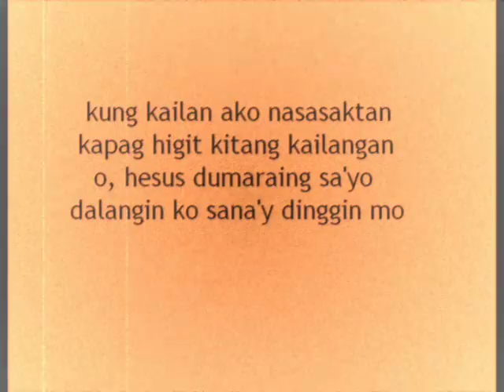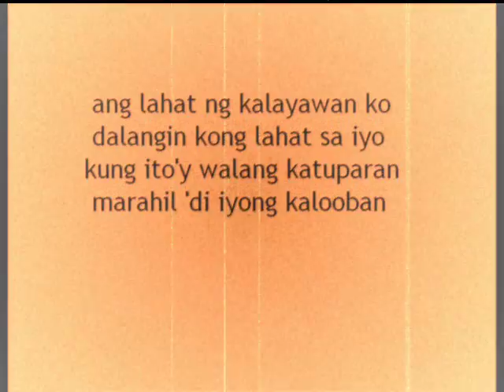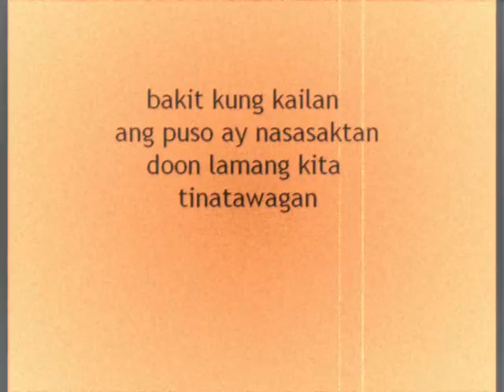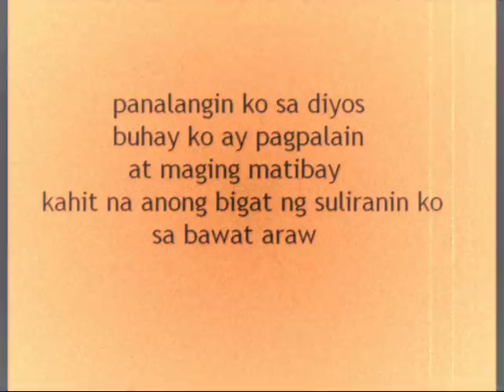Tricia Amper - Panalangin Ko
my favorite song and my theme song in life